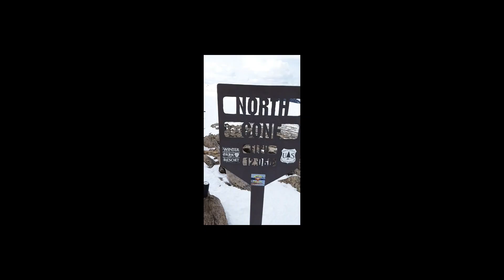Monty's Game of Thrones Dragon Chicken Little Finger's and Arya Bread Sandwich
This week we give tribute to Game of Thrones the only way possible, by cooking.

Special thanks to Sebastian and Jessica for the couch, laughs, and help in the kitchen!

1. Arya's No-Knead Peasant Bread:

-4 cups (512 grams) unbleached all-purpose flour
-2 teaspoons kosher salt
-2 teaspoons sugar
-2 1/4 teaspoons instant yeast
-2 cups lukewarm water, made by mixing 1/2 cup boiling water with -1 1/2 cups cold water
-Softened unsalted butter (or olive oil), for greasing

Directions:

1. Whisk together flour, salt, sugar, and instant yeast in large bowl. Add the water. Mix toform a sticky dough ball.

2. Cover the bowl with a damp tea towel or plastic wrap and set aside in a warm spot to rise for 1 to 1 1/2 hours, until the dough has doubled in bulk.

3. Preheat it to 425° F. Grease two 1-quart oven-safe bowls with softened butter or olive oil—be generous. Using two forks, deflate the dough by releasing it from the sides of the bowl and pulling it toward the center. Rotate the bowl quarter turns as you deflate, turning the mass into a rough ball.

4. Using your two forks and working from the center out, separate the dough into two equal pieces. Use the forks to lift each half of the dough into a prepared bowl. If the dough is too wet to transfer with forks, lightly grease your hands with butter or oil, then transfer half to a bowl. Do not cover the bowls. Let the dough rise on the countertop near the oven (or another warm, draft-free spot) for 10 to 20 minutes, until the top of the dough just crowns the rims of the bowls.

5. Transfer the bowls to the oven and bake for 15 minutes. Reduce the heat to 375° F and bake for 17 to 20 minutes more, until evenly golden all around. Remove the bowls from the oven and turn the loaves out onto cooling racks. If the loaves look pale, return them to their bowls and bake for 5 minutes longer. Let the loaves cool for 15 minutes before cutting.